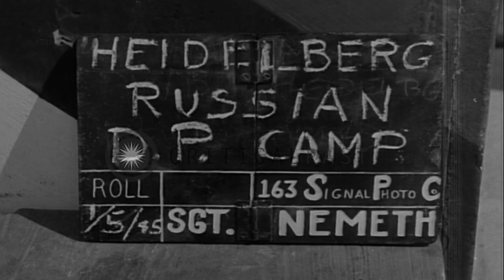Civilians with bundles and packages arrive at the camp gate and enter Russian Dis...HD Stock Footage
Civilians with bundles and packages arrive at the camp gate and enter Russian Displaced Persons Camp in Heidelberg, Germany.

Activities at Russian Displaced Persons Camp in Heidelberg, Germany during World War II. Civilians carrying bundles and packages arrive at the camp gate. Bicycles seen. They wait outside the gate. The guards open the gate. The civilians enter the camp site. Location: Heidelberg Germany. Date: May 3, 1945.

57,000+ broadcast-quality historic clips for immediate download.